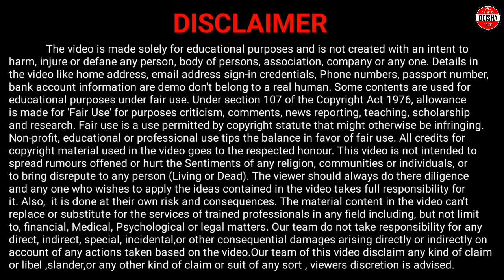Pm Kisan Yojana 11th Installment Final Date || Pm Kisan New Update Today || Pm Kisan yojana Money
About This Video - This Video is about pm kisan odisha, pm kisan yojana odisha, pm kisan 11th installment final date, pm kisan 11th installment date, pm kisan money online check, pm kisan ekyc new update, pm kisan new update today, pm kisan ekyc mobile number doesn't exist Problem solve etc. Watch till end to know more.

Related Search Term - pm kisan yojana money credit date, pm kisan 11th installment date, pm kisan ekyc, pm kisan ekyc problem solve, pm kisan ekyc mobile number already exists Problem, pm kisan money online check, pm kisan ekyc online, pm kisan odisha, pm kisan money credit date.